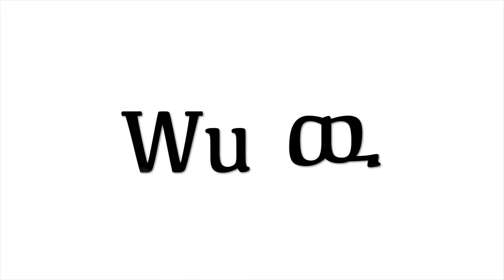Ethiopian language Amharic alphabet Weወ Wuዉ Wiዊ Waዋ Weዌ Wው Woዎ